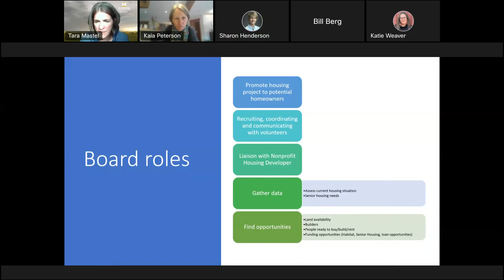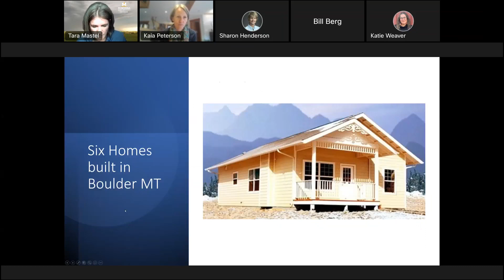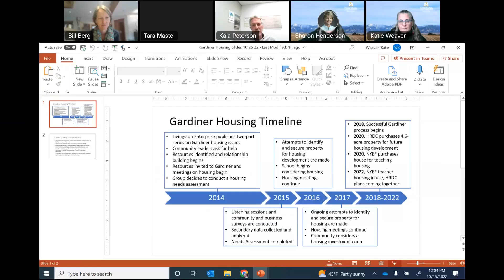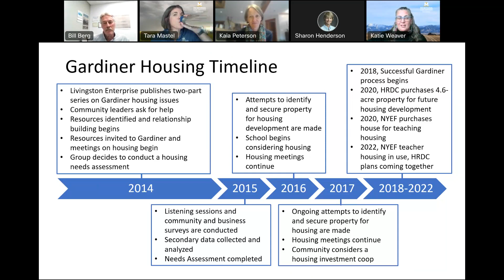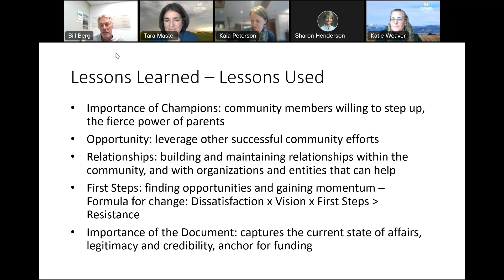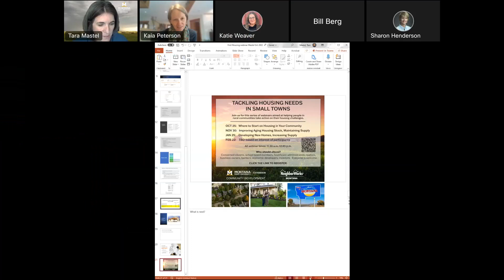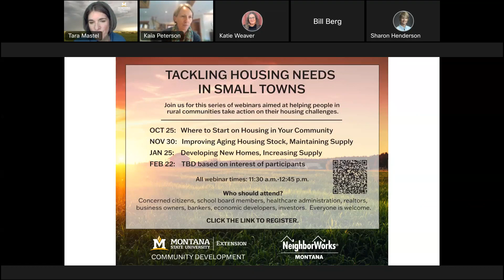Where to Start on Housing in Your Community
To kick-off our housing series, we planned this session on how to get started on housing if you are not a housing expert.  We have speakers that share how they got started with no expertise and what their efforts lead to in their community.